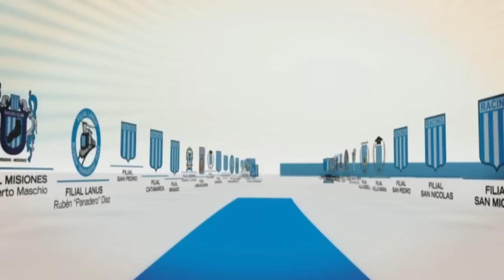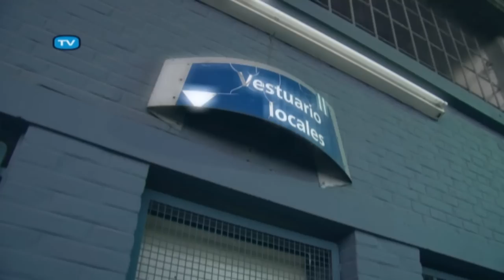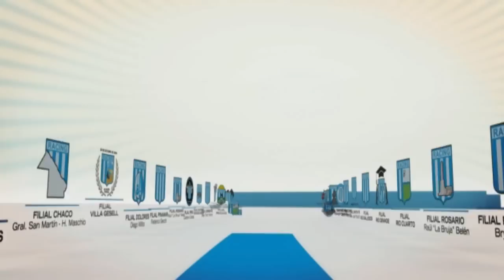RACING TV: Programa del 22-08-2011